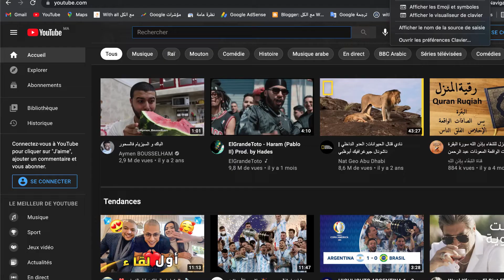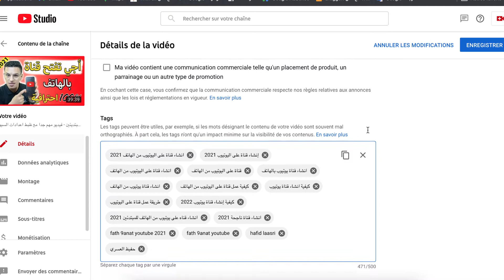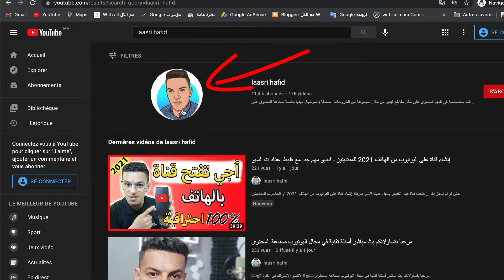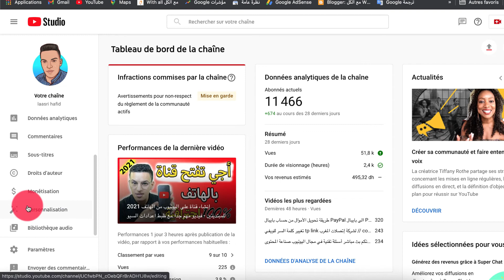حل مشكلة عدم ظهور قناتي في بحث اليوتيوب / لماذا لاتضهر قناتي - الربح من اليوتيوب 2023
عندما تذهب الى اليوتيوب و تقوم بالبحث بإسم قناتك ثم لا تظهر قناتك ولا فيديوهاتك  الحل سهل جدا كل ماعليك هوا تطبيق ما في هذا الفيديو  بالتدقيق.
حل مشكلة عدم ظهور قناتي في بحث اليوتيوب  لماذا لاتضهر قناتي عندما ابحث عنها بإسم القناة

ـــــــــــــــــــــــــــــــــــــــــــــــــ

طريقة إنشاء قناة يوتيوب من الهاتف 2022 للمبتديئين طريقة زيادة المشتركين في اليوتيوب
هذا الفيديو لك إذا كنت تبحث عن مشكلة عدم ظهور القناة و الفيديوهات في محركات البحث / لماذا لاتضهر قناتي عندما ابحث عنها بإسم القناة الربح من اليوتيوب 2022